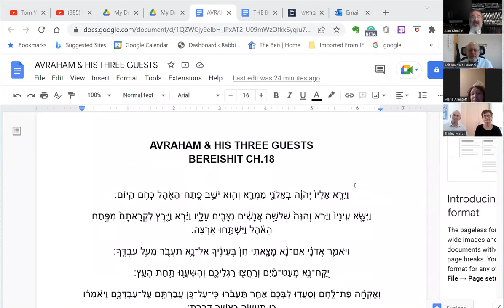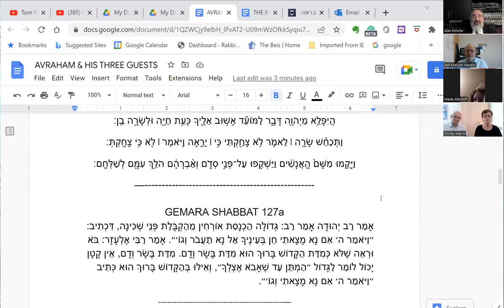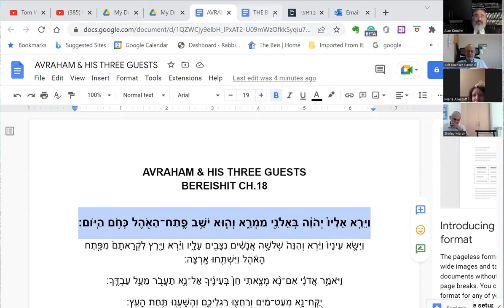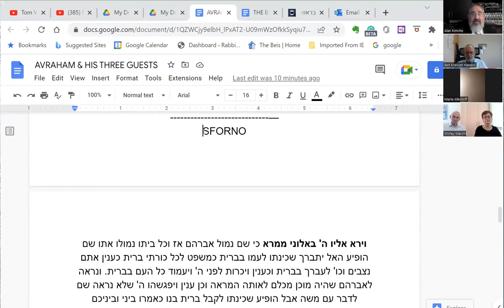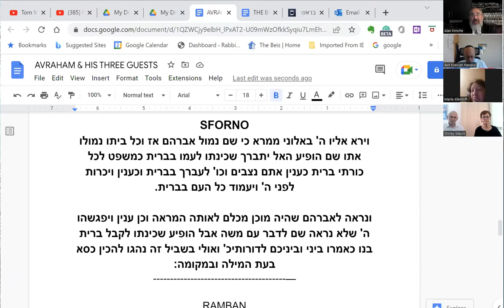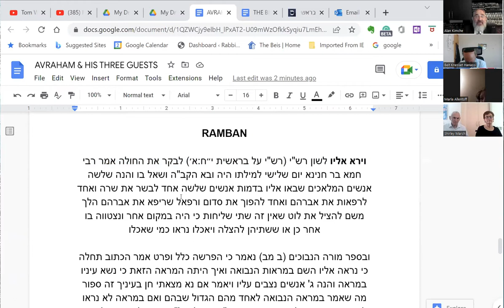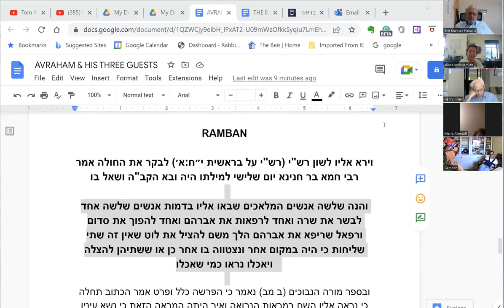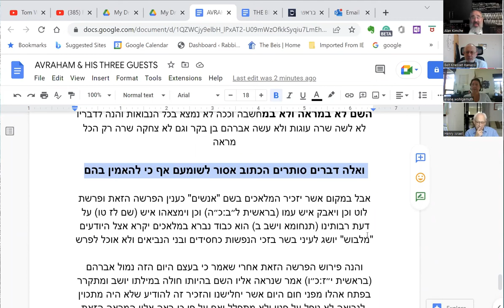Rabbi Kimche 12th July 2022